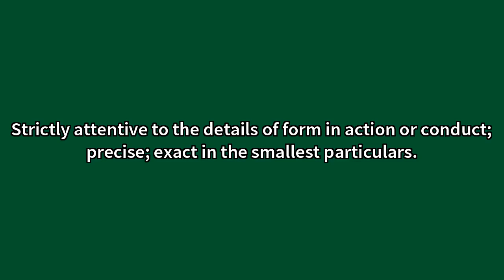Punctilious Meaning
Video shows what punctilious means. Strictly attentive to the details of form in action or conduct; precise; exact in the smallest particulars. Punctilious Meaning. How to pronounce, definition audio dictionary. How to say punctilious